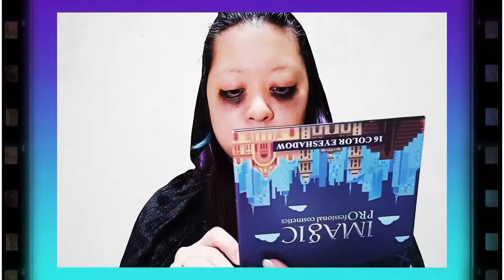【新日本プロレス】ニュージャパンカップ優勝祈願！EVIL選手のコスプレしてみた【メイク動画】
こんにちは！
あれいです☆

今回は、目前に迫った#新日本プロレス の
の決勝に残ったワタクシの推し！！

EVIL 選手の優勝を祈願して

“ちょっぴりコスプレメイク”
“ガッチリご本人寄せメイク”
“EVIL選手をイメージしたV系、ゴス系メイク”

をしてみました！♡

長くなりましたので、
前後半に分けましたが、
前編は、ちびっ子コスプレイヤーさんや
ご本人寄せをしたい方に

ミュージシャン: Philip E Morris

Artist:KR feat blxckbxrd